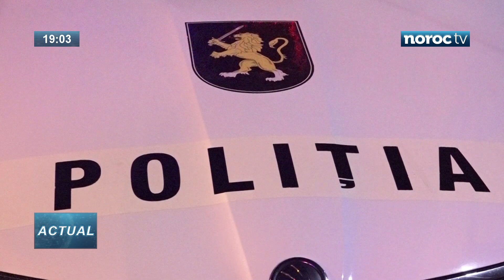Tânăra dispărută la Țâpova, găsită moartă